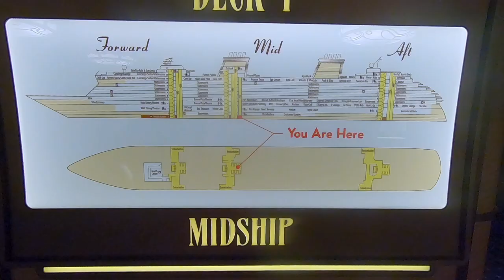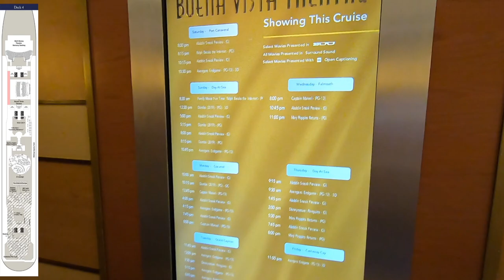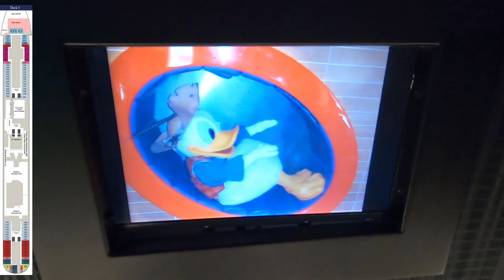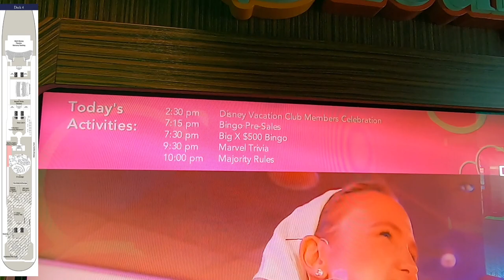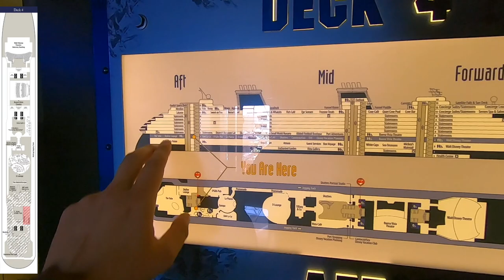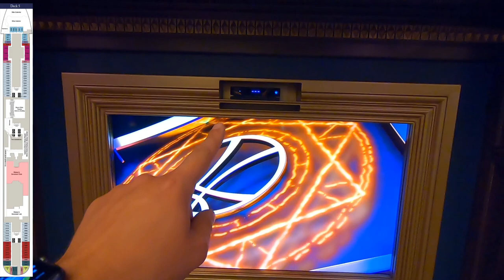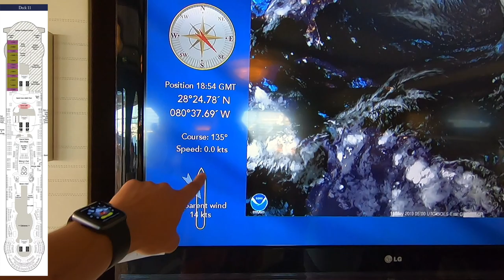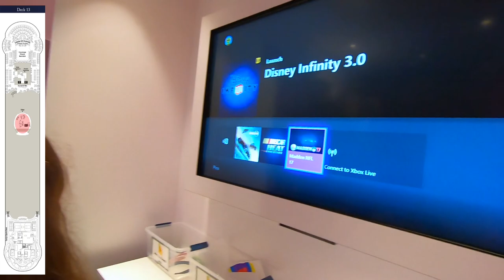Full Disney Fantasy Ship Tour | With Deck Plans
Join us on a virtual tour of the Disney Fantasy, one of the most luxurious cruise ships in the world! Explore the breathtaking interiors, lavish staterooms, and world-class dining experiences that make this ship a dream come true for families and Disney fans alike. From the grand atrium to the exciting onboard activities, there's something for everyone on the Disney Fantasy. So sit back, relax, and join us as we take you on a journey through this magnificent vessel complete with deck plans!

Camera: GoPro Hero 7 Black
Microphone: Saramonic Microphone
Editing Software: iMovie

Hello, our names are Brandon and Jen and welcome to our adventurous lifestyle! We live in Orlando, FL and thoroughly enjoy theme park trekking and doing all things touristy. There are so many attractions to experience in and around Orlando, FL and our goal is to see them all. If you ever wondered what it is like to live 10 minutes from Disney World, Universal Studios and Sea World and 1 hour to award winning beaches, then this is the channel for you! All of our videos must meet one criteria: Is this video something a tourist would do? If it is, then expect to see us there. New videos uploaded every Monday and Friday.